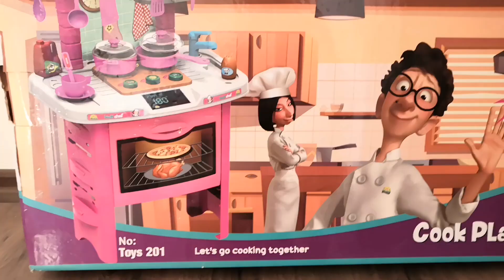Barbie full kitchen toy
barbie toys
barbie hacks and crafts
لعبة مطبخ كامل للباربي